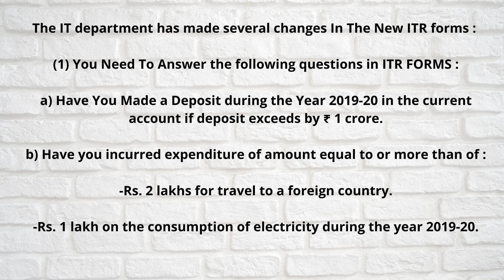Income tax form updates latest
The IT department has made several changes In The New ITR forms :

(1) You Need To Answer following questions in ITR FORMS :

a) Have You Made a Deposit during the Year 2019-20 in current account if deposit exceds by ₹ 1 crore .

b) Have you incurred expenditure of amount equal to or more than of :

-Rs. 2 lakhs for travel to a foreign country.

-Rs. 1 lakh on consumption of electricity during the year 2019-20.

(2) If you have taxable income as dividend from domestic companies, you are not eligible to file ITR-1 form.

(3) Those with joint ownership of a house property cannot file ITR-1 or ITR-4

(4)The last date for filing of income tax returns has been extended to November 30.